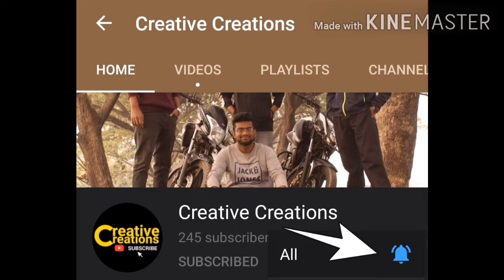কবে শুরু হচ্ছে Driving license/Smart card বিতরন? না পাওয়ার কারন কি? কিভাবে চলবে ড্রাইভার? BRTA Dhaka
নকল ড্রাইভিং লাইসেন্স/smart card হতে সাবধান

যারা আমার সাথে যোগাযোগ করতে চান তারা নিচের লিংক গুলোর মাধ্যমে আমার সাথে যোগাযোগ করতে পারবেন.